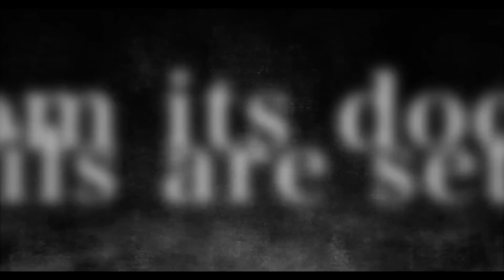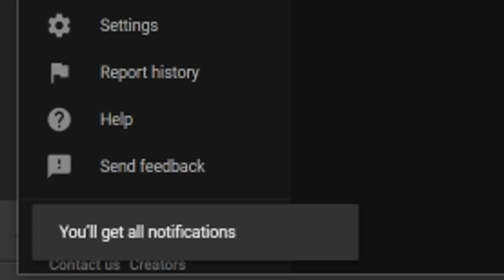TONS of NEW PS4/PS5 Game Reveals/Updates! FREE PS5 RPG, New Free Demo, 2 PS5 Upgrades + More!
SOURCES -
Intro - 0:00

FREE RPG Blue Protocol for PS5, Xbox Series launches this winter in Japan - 0:39

Final Fantasy VII Rebirth Gameplay Update - 2:47

Sword Art Online: Last Recollection demo launches September 26 - 6:43

The Legend of Heroes: Trails of Cold Steel III and IV To PS5 in 2024 - 8:05

The Legend of Heroes: Trails through Daybreak coming west in summer 2024 for PS5, PS4 - 10:33

Helldivers II digital pre-orders now available - 11:13

Apollo Justice: Ace Attorney Trilogy launches January 25, 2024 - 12:28